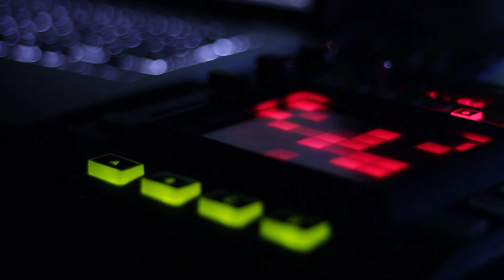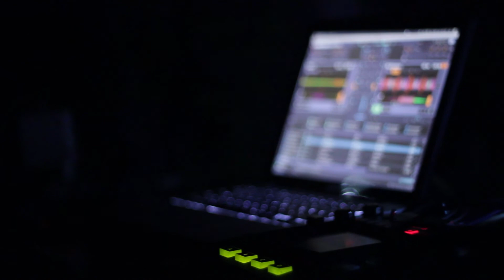And Exile - Live Set - La Monster House - Sonido Klandstino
And Exile - Live Set
La Monster House
Sonido Klandstino 2015
Grabado por Camilo Arzola
Valdivia 2015